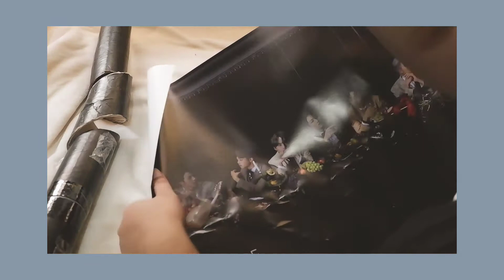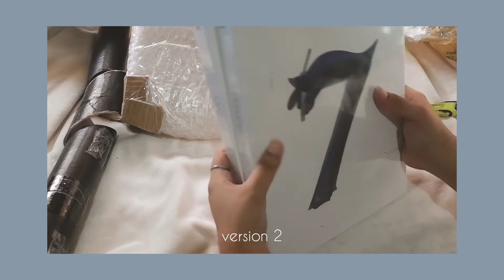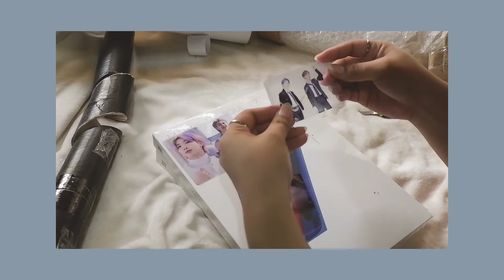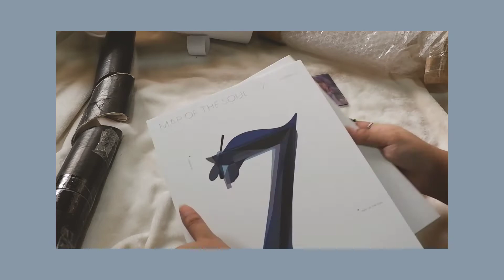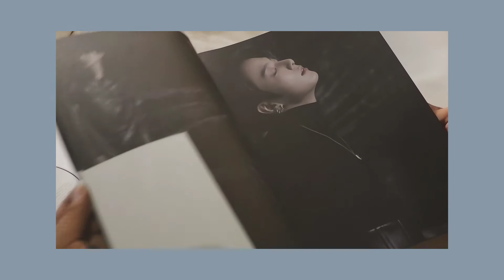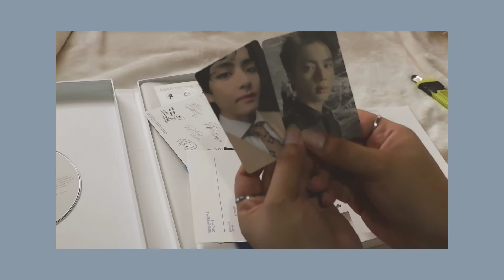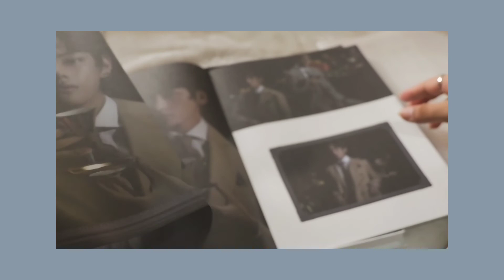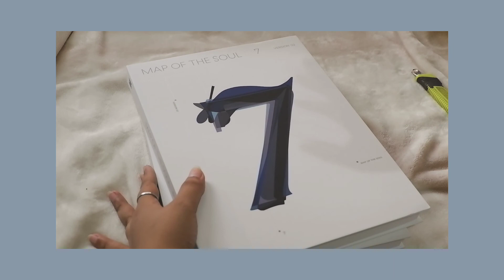Map of the Soul: 7 Album Unboxing - Damaged Posters :(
This quarantine proved that no courier is really the best. That is why I salute those riders and employees of the courier doing their best to deliver our packages in good condition despite the pandemic.

Pre-ordered this last January 2020. I supposed to receive this around March if there we weren't on lockdown and had to stay home for quarantine. Yes, I waited more than 6 months for this to arrive. Finally, it is here!

More details of how my package got damaged in the video :)